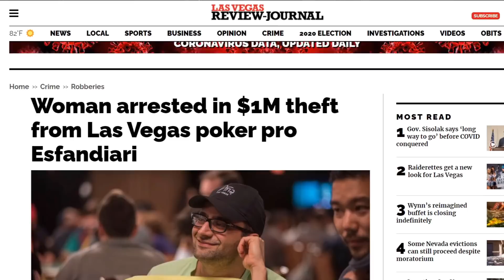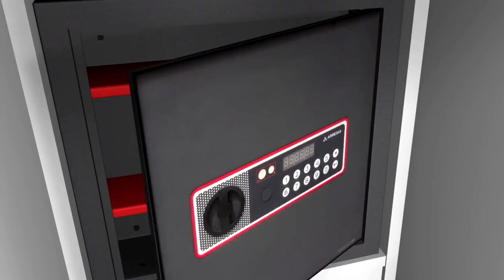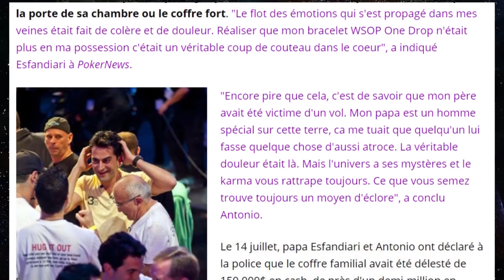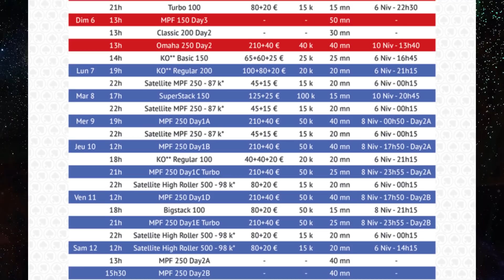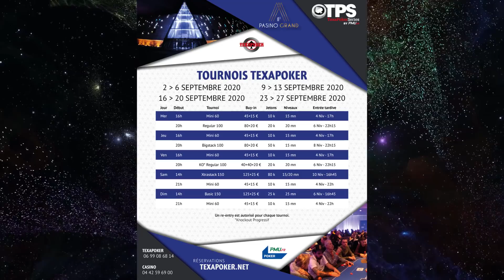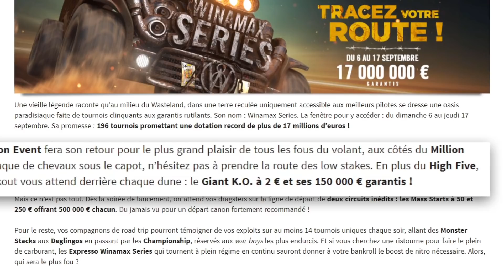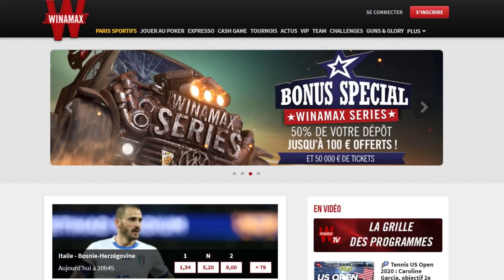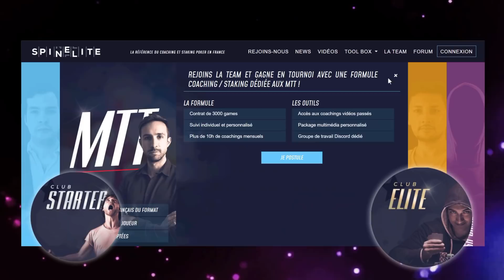Planète Poker #9 : Antonio Esfandiari volé, bagarre mortelle dans un casino, et bien d'autres !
Une vidéo réalisée par ValueEqualTrue et Johanna pour Spin Elite.

Nous proposons des formules de coaching / staking pour les principaux formats poker : SNG Jackpot, MTTs, Cash Game No-Limit Hold’em et Pot-Limit Omaha.